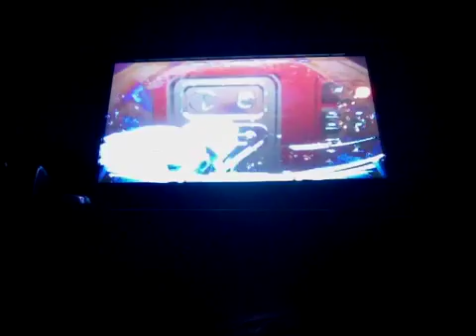Alien isolation outer space to contact The Torrens